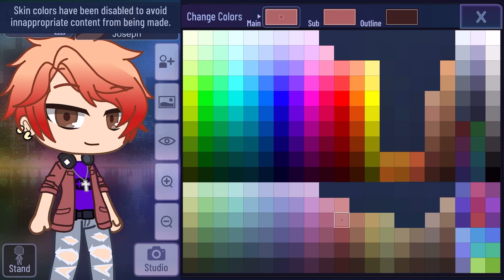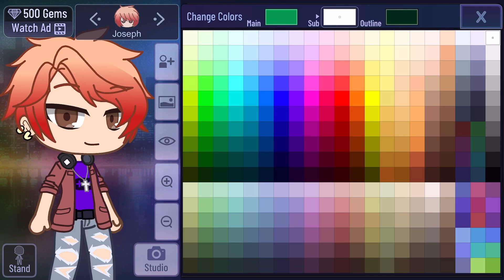How to make Joseph? (jake’s cousin)